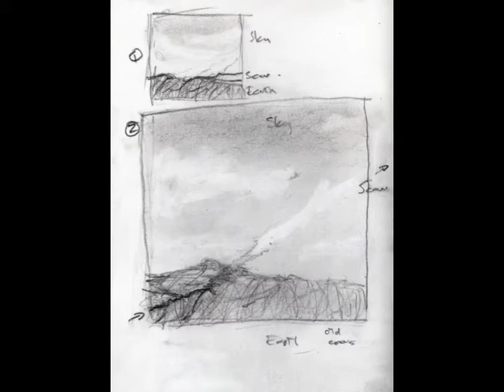28 Drawings Later 2013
28 Drawings Later is an annual challenge to produce a drawing or piece of artwork each day for the month of February. Here are my daily attempts in February 2013, including a couple of paintings going from concept to finished piece.

There are a couple of days missing due to man flu...